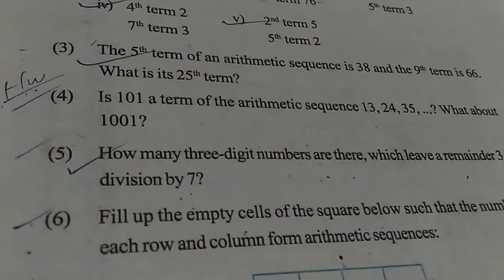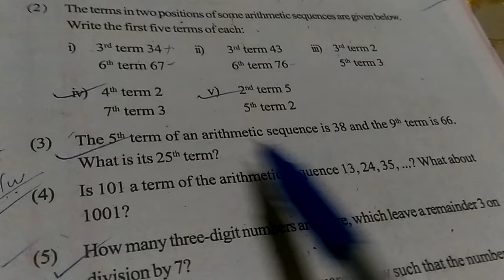Arithmetic sequence scert textual questions page number 21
Position and Term